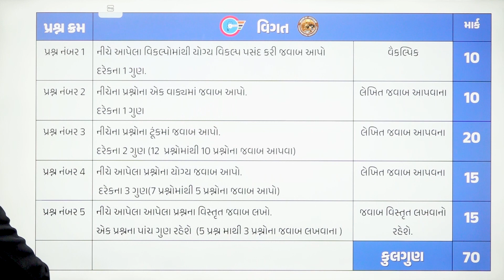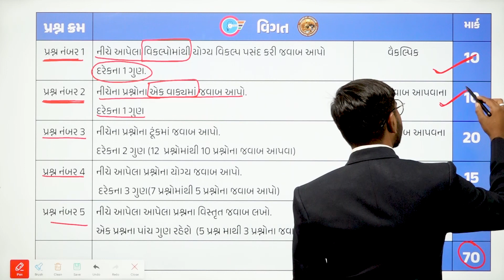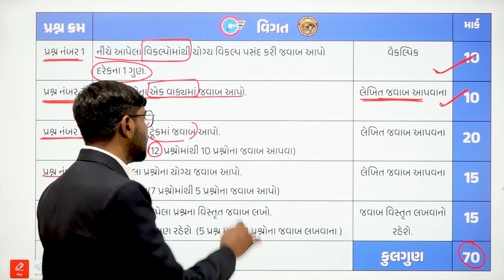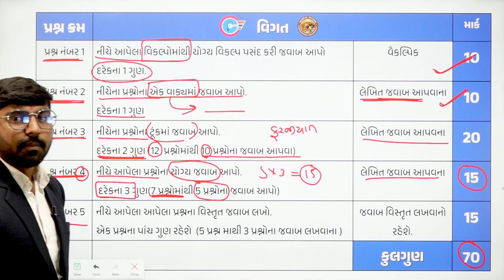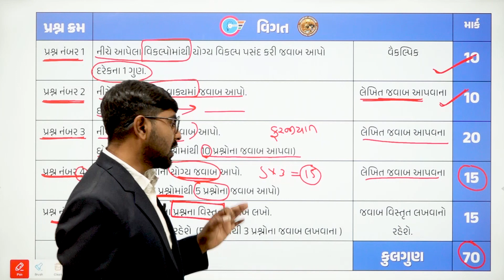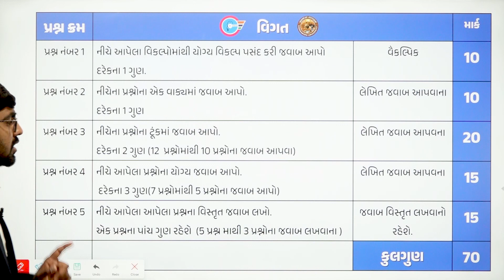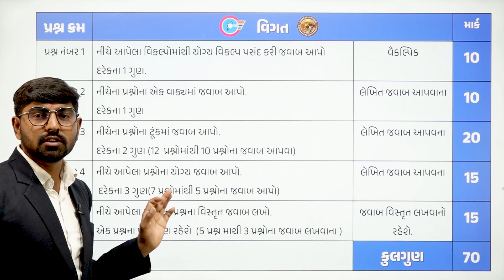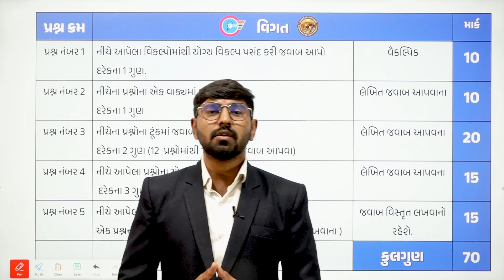B.ED EXAM SYLLABUS 2023 | B.Ed sem_1 | Saurashtra University B.Ed new syllabus